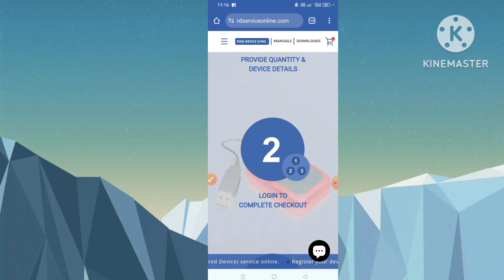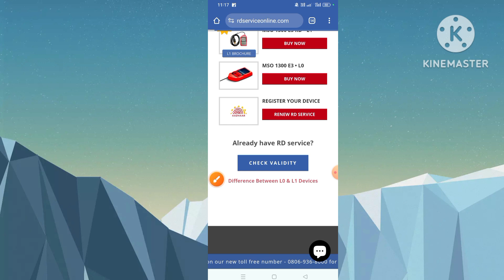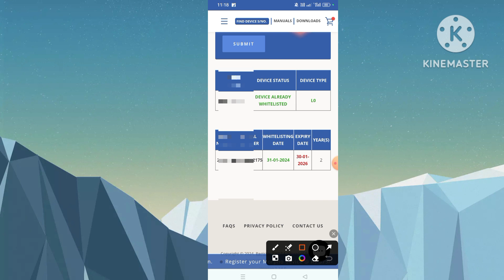Morpho RD Service Validity kaise check karen 2024 | How to Check RD Service Validity in Morpho